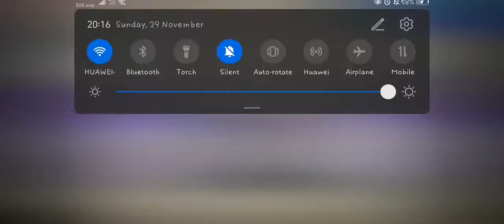Proclaiming God's Character | JMCIM PAMPANGA OUTREACH 112920